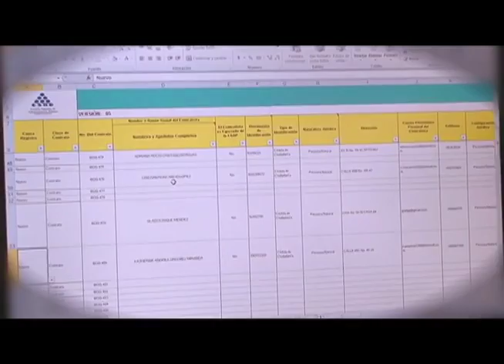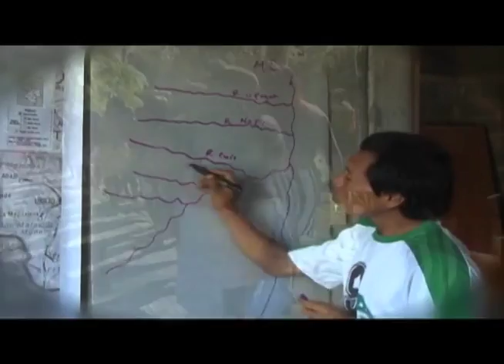INSTITUCIONAL - Lanzamiento Observatorio de Desarrollo Territorial y Políticas Públicas